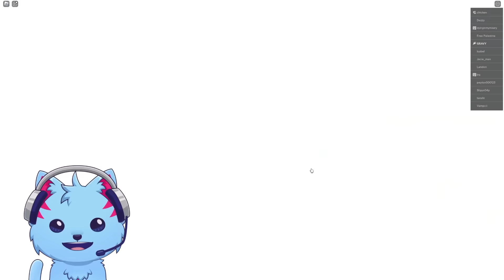PET SIMULATOR BUT WITH SPONGEBOB! - Roblox SpongeBob Simulator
Roblox SpongeBob Simulator
⭐ USE STAR CODE GRAVY ⭐

Gravycatman

I’m a member of the Roblox Influencer Program and I may receive some perks and benefits from Roblox. I get paid when you use my star code.